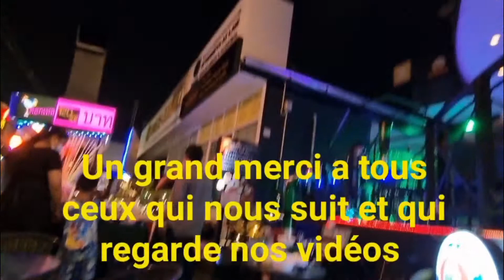#42 DERNIERE SOIREE A PATTAYA . FIN DE LA SAISON 2 . MERCI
Salut les amis, Sawadee krap,  10 Avril  2022 , 41 éme et dernière vidéos des aventures en Thaïlande avec Apple et moi même pour cette SAISON 2.🇹🇭❤️🇫🇷

Au programme de cette journée :
 Pour notre dernière soirée a Pattaya nous avons décider de ce faire plaisir , et après avoir été au restaurant CAVE Beach Club à Jomtien , nous nous somme arrêter soi buakao pour profité de plusieurs cocktails et de l'ambiance de la rue   ... je vous laisse le découvrir part vous même .
Et un grand merci pour tous ceux qui nous suit .